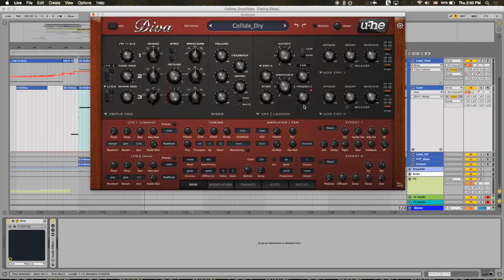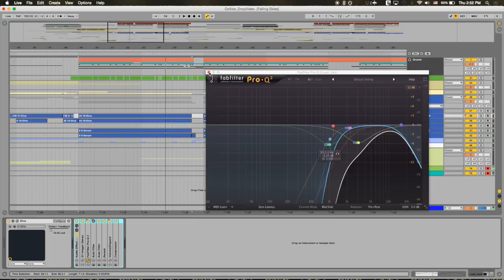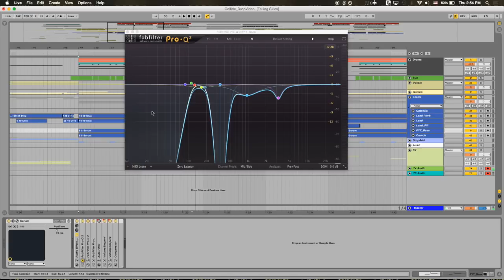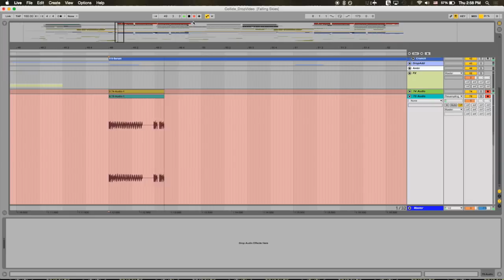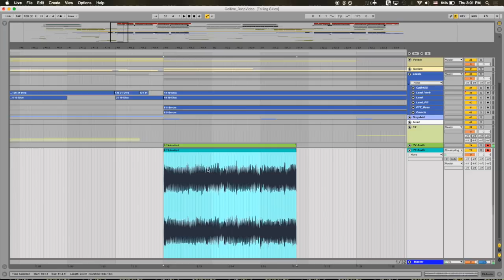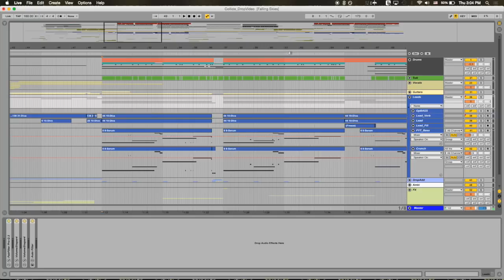Fytch - How I Made The Drop for Collide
I love mixing and mastering, so I wanted to share how I made the drop to Collide with you all. Loved making this, so will probably make more.